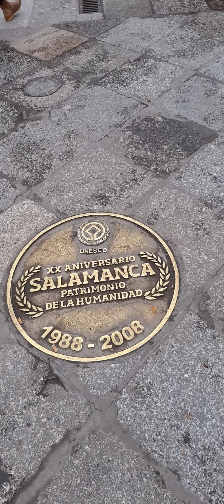SALAMANCA PLAZA MAYOR HOY